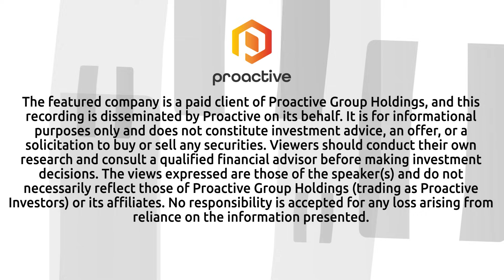Midnight Sun Mining hits high-grade Copper at Dumbwa, validates large-scale mineralized system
Midnight Sun Mining Corp Vice President Business Development  Adrian O’Brien joined Steve Darling from Proactive to announce encouraging initial drill results from the company’s Dumbwa Target in Zambia. The intercepts confirm the presence of a significant sulphide copper system at depth, marking an important step forward in advancing one of the company’s most promising exploration targets.

Among the highlights, drilling returned 0.51% copper over 39.7 metres, including a higher-grade interval of 1.13% copper over 7 metres, as well as 0.48% copper over 25.9 metres. These results demonstrate both grade and continuity of copper mineralization within the target area.

O’Brien explained that this early-stage program at Dumbwa is designed not only to test existing geological models but also to rapidly build a clearer understanding of the host structures controlling copper mineralization along the target’s approximately 20-kilometre strike length.
The most recent holes, DBW-25-003 and DBW-25-007, have provided strong evidence of a robust mineralized system. Step-out drilling has confirmed the presence of multiple parallel shear zones with near-vertical orientation. In hole DBW-25-009, three distinct mineralized shear zones were intercepted, including the identification of a new parallel zone, expanding the mineralized footprint. Similarly, in hole DBW-25-010, up-dip confirmation of mineralization was observed across broad intervals, while additional mineralized zones were intersected to the west of the original shear zones identified in the discovery hole DBW-25-007.

To expedite the exploration process, assays from DBW-25-009 and DBW-25-010 have been rush ordered from SGS Labs in Kalulushi, Zambia. Meanwhile, diamond drilling continues to track mineralization along strike to the north, with further step-outs planned to test the full scale of the system.